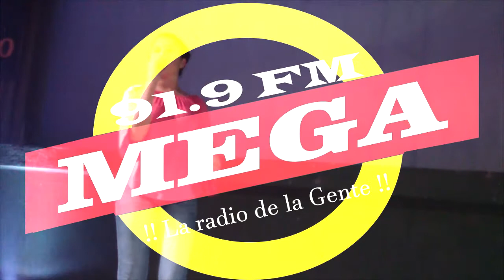Megavoz 2018 Naiely Sosa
La MEGAVOZ de Mega FM 91.9